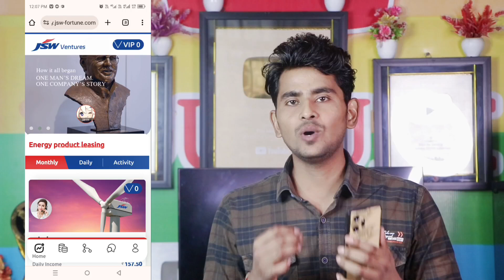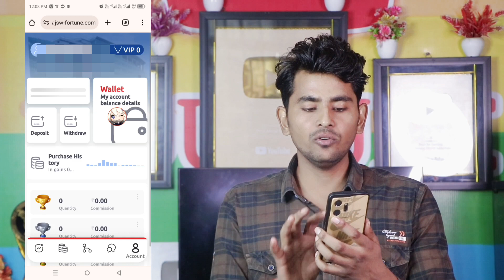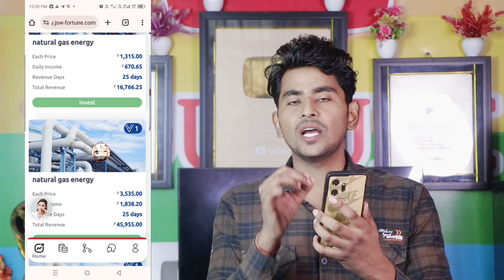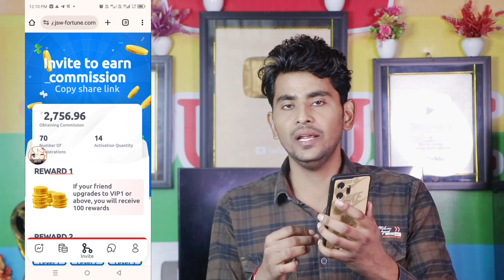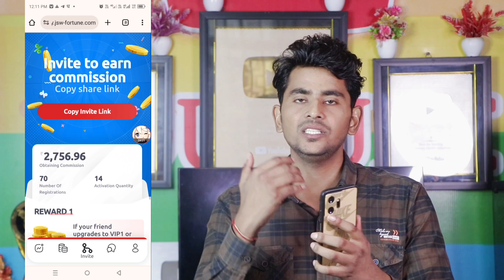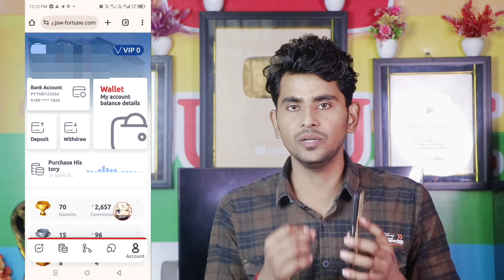Jsw earning app | Jsw invest earning app | Jsw app real or fake | New earning app today